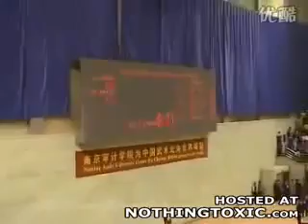Keren ! Ini Nih Bela Diri nya Cina Kayak Film Kungfu !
Kungfu atau gongfu (功夫, Pinyin: gōngfu) adalah ilmu bela diri yang berasal dari Tiongkok. Akan tetapi, arti kata Kungfu sebenarnya memiliki makna yang jauh lebih luas, yakni sesuatu yang diperoleh dalam jangka waktu yang lama dan dengan ketekunan yang tinggi. Dengan demikian, seorang ahli masak yang hebat pun dapat dikatakan memiliki Kungfu yang tinggi.

Selain kata Kungfu, istilah Wushu dan Kundao atau Kuntao juga sering dipakai untuk menyebut ilmu bela diri dari Tiongkok tersebut. Ilmu Kungfu yang sudah menyebar ke Asia Tenggara (terutama Indonesia) pada masa lalu disebut Kuntao, demikian menurut Donn F. Draeger dalam bukunya yang berjudul Weapons and Fighting Arts of Indonesia. Akan tetapi istilah Kuntao tersebut sudah sangat jarang dipergunakan pada masa sekarang ini.